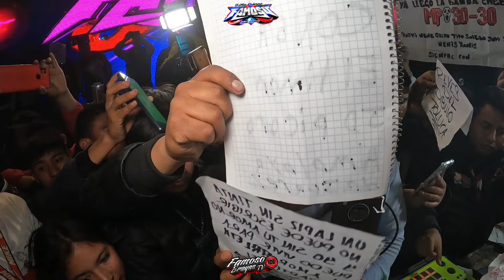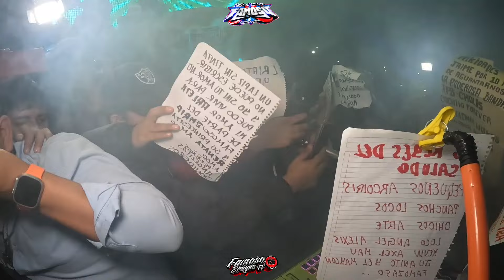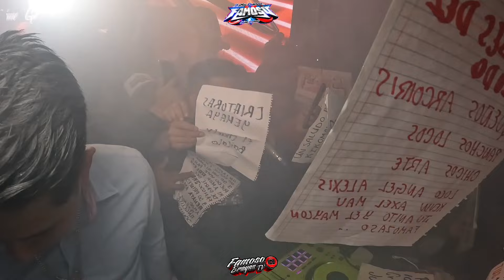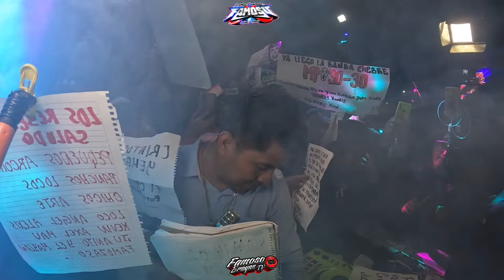🔥SONIDO FAMOSO Y LALITO MIX - EN UNA MISMA ROLA || 10 ANV DE SONIDO FAMOSO SAN PEDRO TOTOLTEPEC